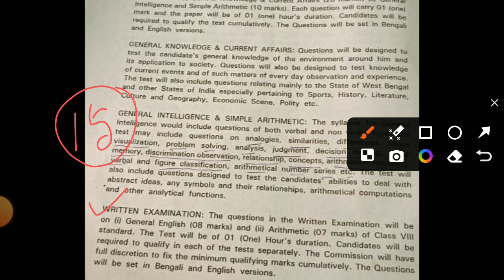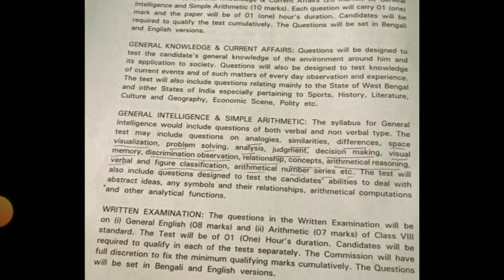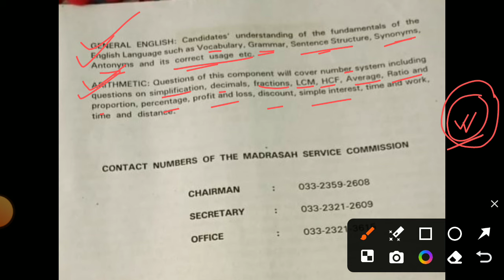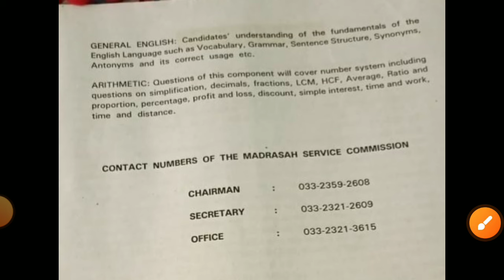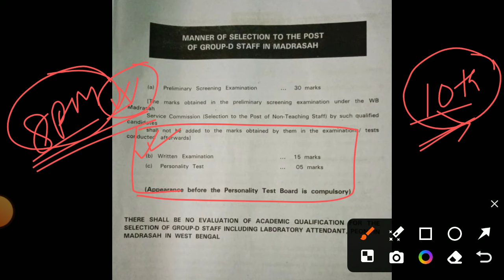Madrasah Service Commission Group D Exam Pattern , Syllabus, Cut off System and Interview Details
📌 Pre Recorded Topic Wise Video Classes on General English & Arithmetic
📌 Fees : 199/-

🔴 **এই গ্রূপে যুক্ত হতে WhatsApp করো